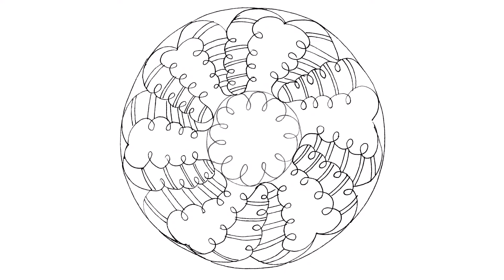Mandala #128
Dnešná mandala je inšpirovaná vzorom Freedom, ktorého autorkou je Smita Toke (2016)